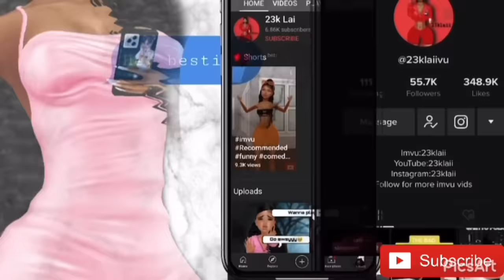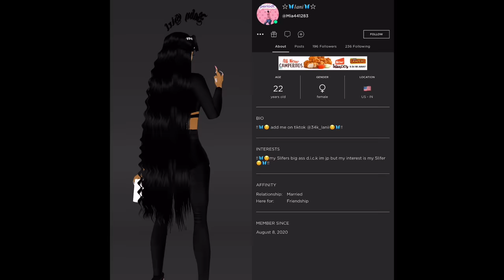THE KIDS GROW UP FOR ONE DAY👶🏽➡️👨🏽😱🔞 (IMVU SKIT)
MY IMVU

23klaii#0493

23klaii#0493